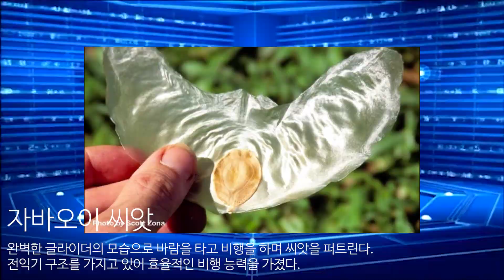날아다니는 씨앗 비행가능한 씨앗 | Nature's most advanced seed flight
오늘은 씨앗이 어떻게 퍼지는지 그리고 그 중 가장 고도화된 기술로 비행을 하는 자바오이 씨앗에 대해 알아보겠습니다. 이것은 인피니티 글라이더의 기원입니다.
자연은 정말 위대한 곳인 것 같습니다..ㄷㄷ

[키트] 인피니티글라이더 - 24시간 마법 같은 비행!